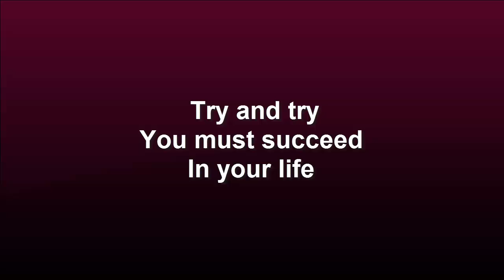READING STYLE OF SARA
Hi there!
Welcome to "Infinity Ahzee”. Here is an educational video for the kids. It's about reading style. My channel always tries to present instructive videos.
Thank you so much for being here.
Good Luck!